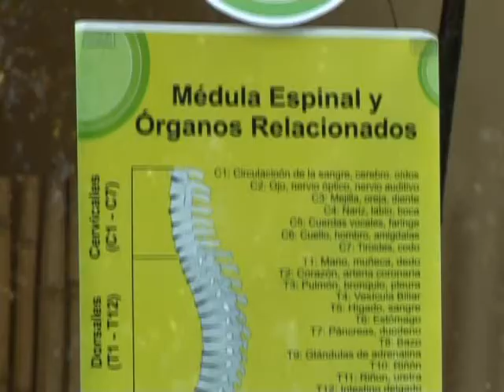Pintura para seda sobre distintas superficies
Conny Mellien Becker muestra los secretos de la pintura para seda sobre distintas superficies.  En Artez, arte de la A a la Z, por Telemax, canal 2 de Telecentro - Argentina. (ARTZ PGM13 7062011)